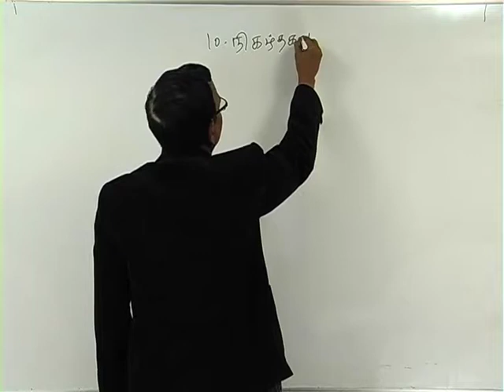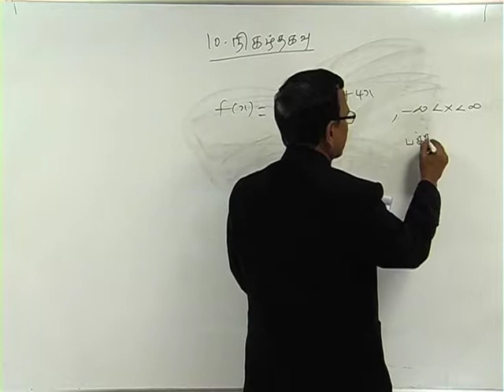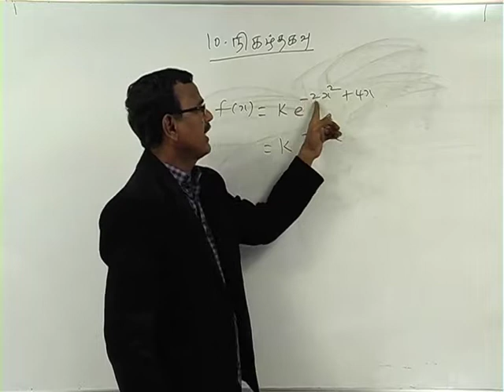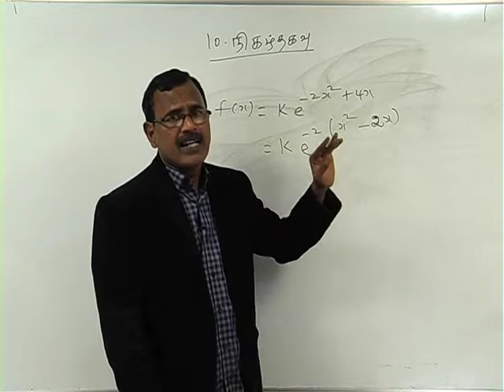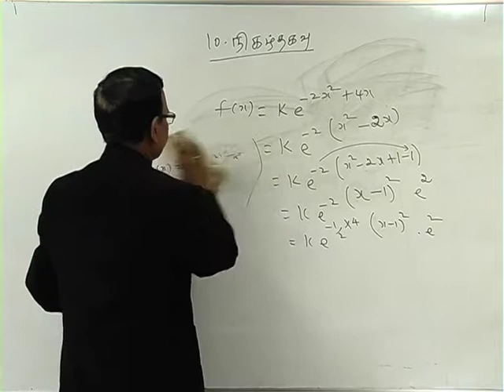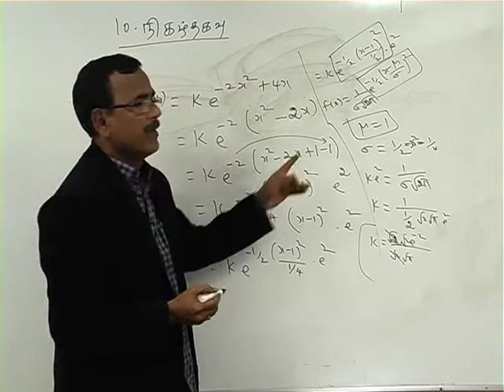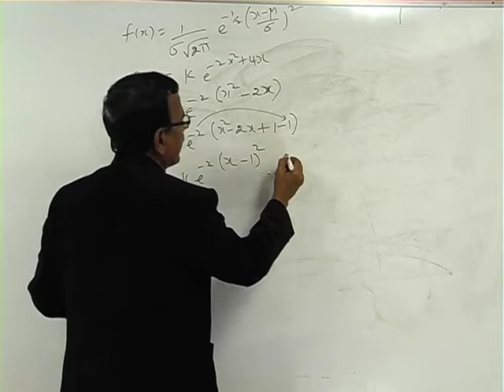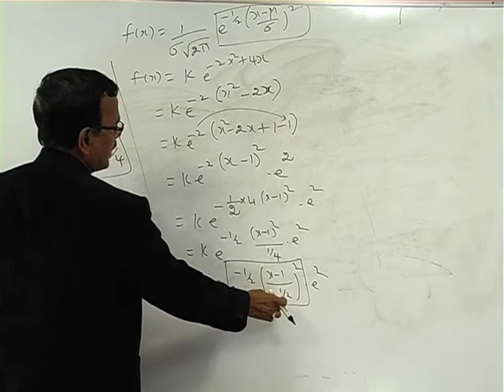+2 Maths Probability Distributions Part 1